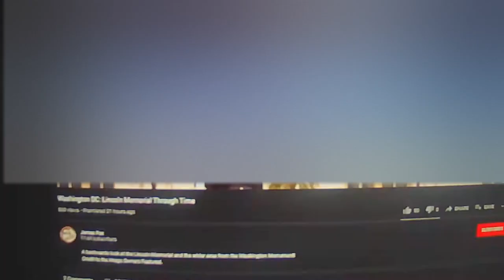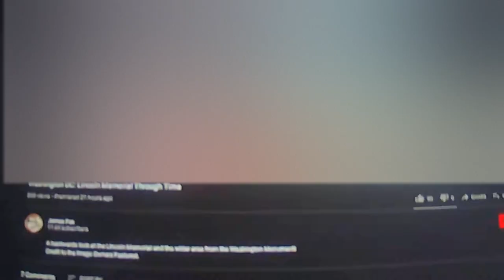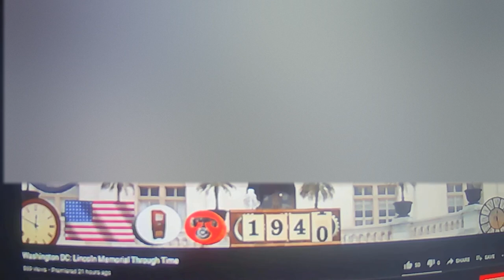washing ton dc lincoln